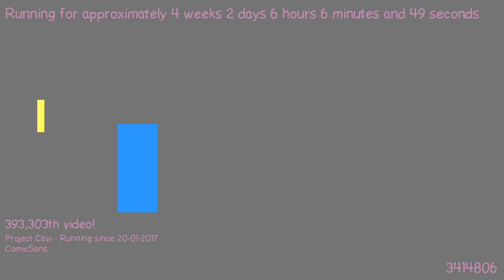1487563852 - Webdriver Cavi - H2